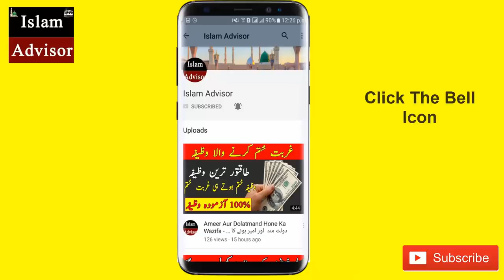Muharram Mai 10 Daney Cahwal Par Amal Karen || Muharram Wazifa For Maal O Dolat || Islam Advisor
Muharram Mai 10 Daney Cahwal Par Amal Karen || Muharram Ul Haram Wazifa || Islam Advisor

Today, WE are here with this new video of Muharram Mai 10 Daney Cahwal Par Amal Karen || Muharram Ul Haram Wazifa || Islam Advisor

In this video, WE are going to tell you Muharram Mai 10 Daney Cahwal Par Amal Karen || Muharram Ul Haram Wazifa || Islam Advisor

Aj ki is video mein hum apko batane jarahe hain Muharram Mai 10 Daney Cahwal Par Amal Karen || Muharram Ul Haram Wazifa || Islam Advisor